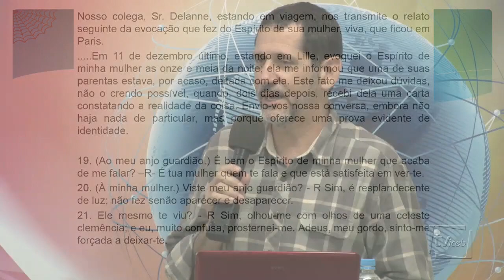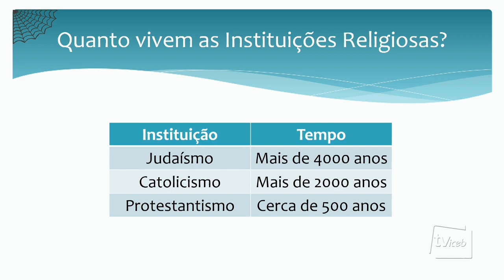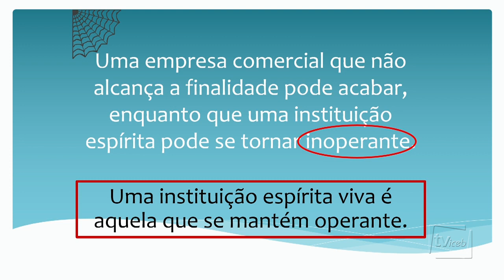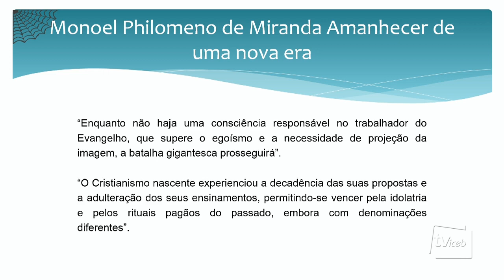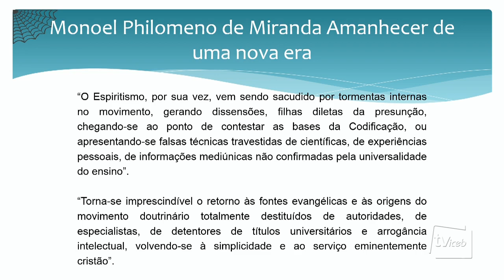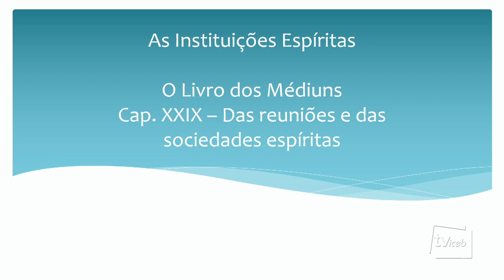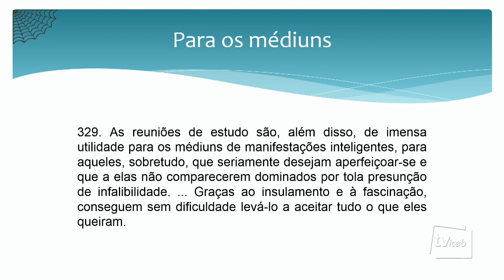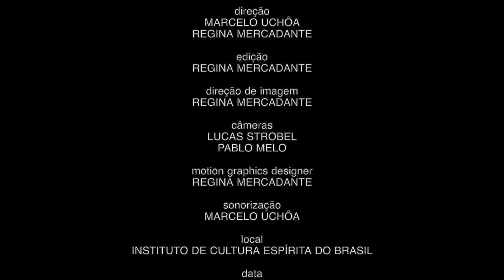Empresas Vivas - Claudio Conti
CIÊNCIA ESPÍRITA.
A Grande Teia -  Empresas Vivas.
Expositor: CLAUDIO CONTI.
Realização: Instituto de Cultura Espírita do Brasil.
Produção: TVICEB.
Data: 18/05/2013.